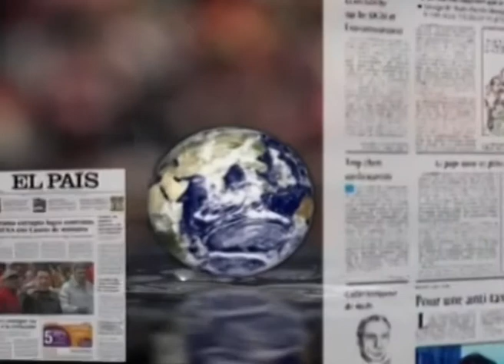LOS DESAYUNOS DE CANAL 13 DIGITAL Nº 2834: Entrevista a Inmaculada Jáuregui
Marian Quintana ha entrevistado a Inmaculada Jáuregui Psicóloga con la cual se ha hablado de la adicción a las nuevas tecnologías, de las causas, del sector de población que abarca, de las señales de alarma que presentan, de la prevención en los adolescentes , niños y consejos o recomendaciones a tener en cuenta.